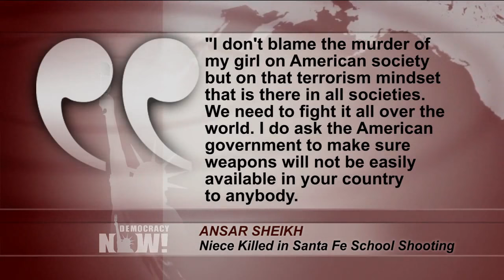Malala, and Now Sabika: Pakistani Girl’s Death in Texas Should Prompt Reflection on Gun Violence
- One of the 10 victims in the Santa Fe High School shooting was Sabika Sheikh, an exchange student from Pakistan. CNN reporter Saeed Ahmed compared the shooting of Sheikh to that of Malala Yousafzai, who was shot in the head by a Taliban gunman who boarded her school bus in 2012. Ahmed wrote, “Both are Pakistani girls: One, Malala, was shot on her way to school by a militant in Swat, near Pakistan’s border with Afghanistan. She survived. The other, Sabika, was shot by a fellow student inside a school in Santa Fe, Texas. She died. But, as many ruefully pointed out, that’s where the comparison ends.” He went on to quote blogger Asfandyar Bhittani, who tweeted that, unlike Malala, “Sabika Sheikh will be forgotten before next weekend.” We’re joined by Murtaza Hussain, a reporter at The Intercept focusing on national security, foreign policy and human rights.